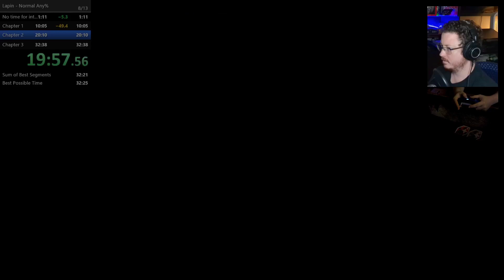Quick Bunny Jumped Over The Crazy Weasel or Something Like That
LAPIN Normal any% in 32:24 (PB as of 8-6-23)
More to come I hope.

Everyone who has been there for me throughout this journey of streaming and speed running.